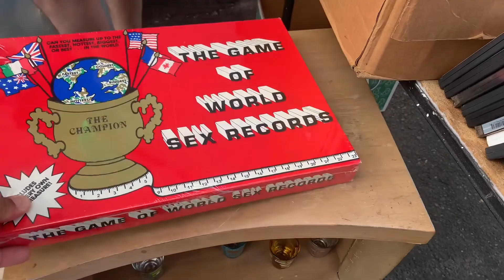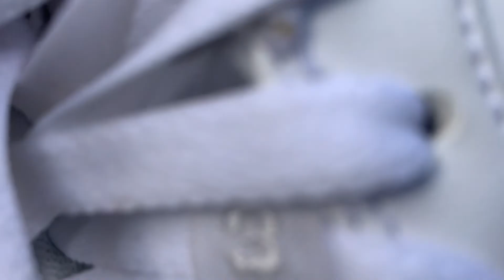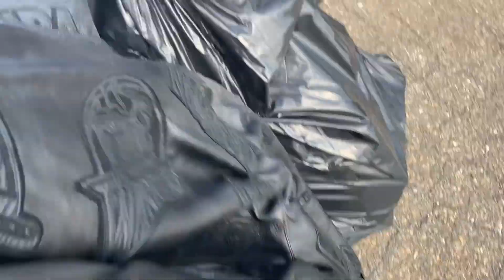Wow, I paid $5 for this $500+jacket